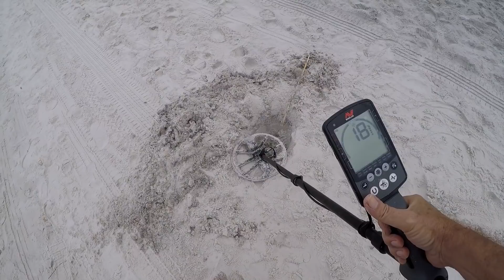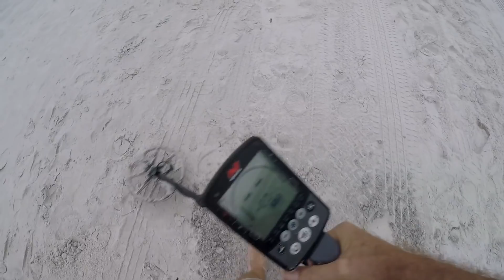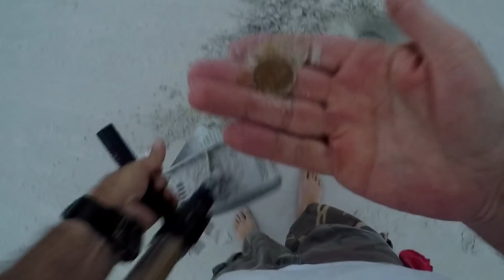Beach Metal Detecting IDD 79 Things are looking up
Things are looking up at the beach.  Lots of targets found , not one pull tab ! I don't think that has ever happend before. lol